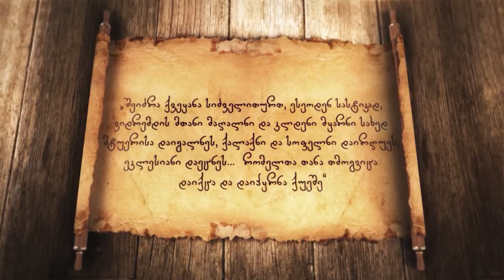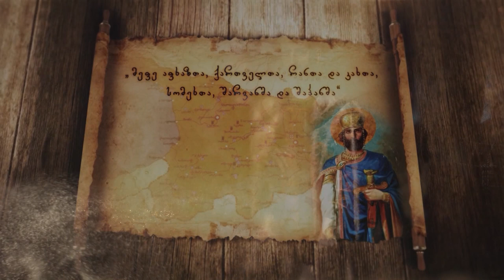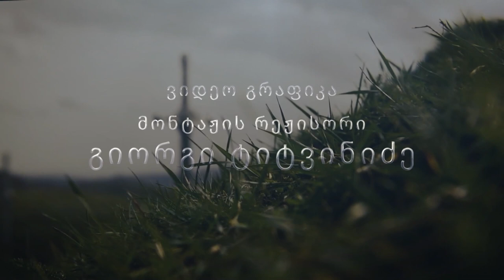საქართველოს ისტორია ეპიზოდი 5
ტელე-რადიო კომპანია „ჯორჯიან თაიმსის“ პროექტი „საქართველოს ისტორიის გაკვეთილები“
იხილეთ მოდელირებული ვიზუალური გაფორმებით საქართველოს ისტოორიის მნიშვნელოვანი ფრაგმენტები
კონკრეტულ ვიდეოში მოთხრობილია დავით IV აღმაშენებელზე